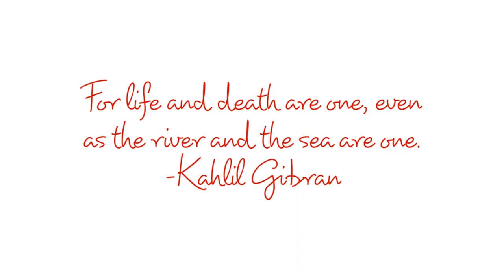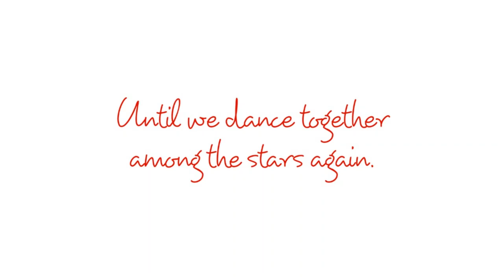Chyomyet Non - Phursong Lepcha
This is a tribute/rememberance to all the loved ones we have lost over the course of our lives. Although missed dearly, they will never be forgotten and will always be loved from the bottom of our hearts.

We thank you for sending in pictures of your dear ones.